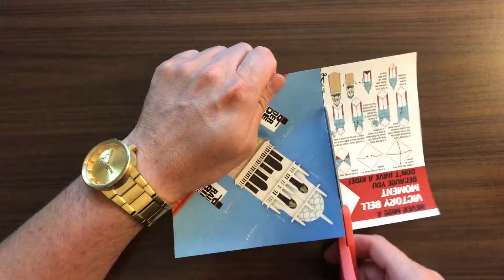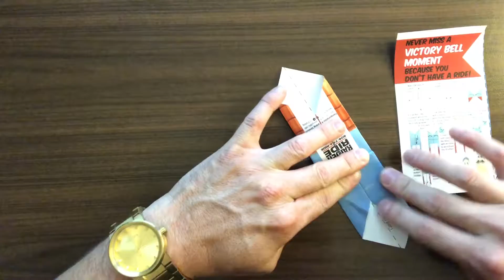New Resident TTU Bell Tower Origami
Instructional Video on building Bell Tower Origami